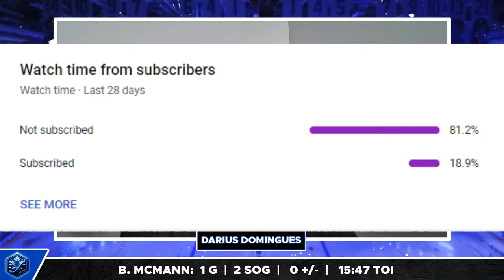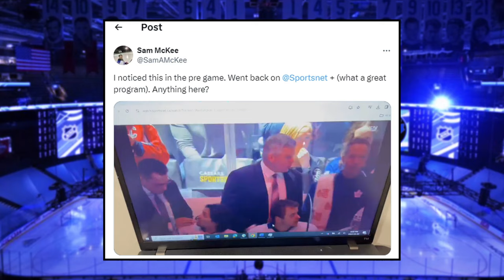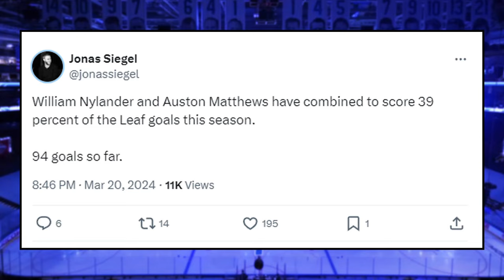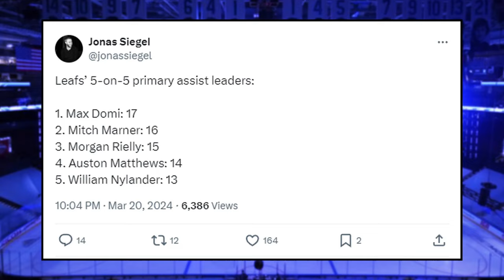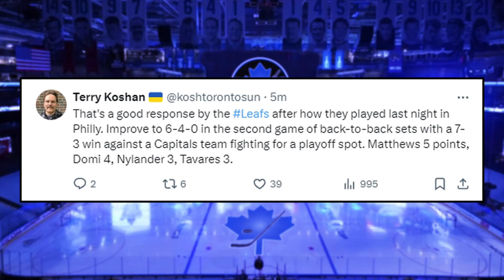NO WAY This Just Happened...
Darius Domingues breaks down the Leafs HUGE win against the Capitals where Matthews almost scored another hat trick. Should Max Domi be on the first powerplay unit going forward?

0:00 Leafs News
0:43 Starting On Time
4:30 Auston and Willy
8:33 Domi On The Powerplay